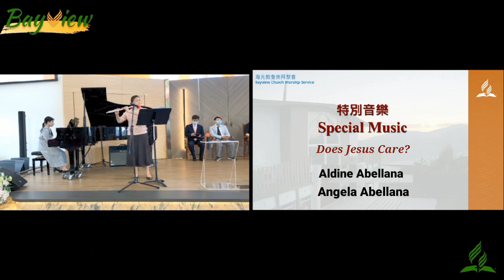Does Jesus Care?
Bayview SDA Church Hongkong
Aldine Abellana - flute
Angela Abellana - piano